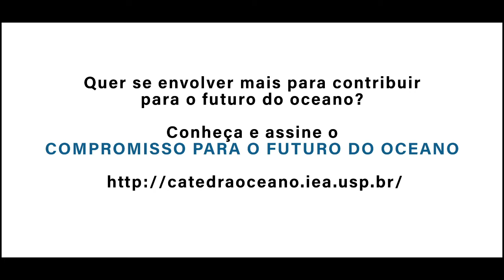Destaque Marina Week 2021: Helen Ågre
A “Marina Week” é um evento anual que busca celebrar o mar e discutir questões cruciais para o futuro do oceano. Devido à pandemia, a edição de 2021 foi realizada de forma totalmente virtual. Durante cinco dias, reunimos pesquisadores, lideranças comunitárias e religiosas, profissionais relacionados às ciências do mar, esportistas, educadores dentre outras pessoas com diferentes conexões com o oceano.

O episódio 1 foi dedicado a entender as perspectivas do Brasil e dos países nórdicos sobre a sustentabilidade do oceano. E o destaque de hoje traz Helen Ågre, embaixadora para o oceano do Ministério de Relações Internacionais da Suécia, que compartilha uma mensagem para o futuro do oceano.

Para assistir os episódios completos acesse nosso canal no youtube.

Quer se envolver mais para contribuir para o futuro do oceano?
Conheça e assine o COMPROMISSO PARA O FUTURO DO OCEANO